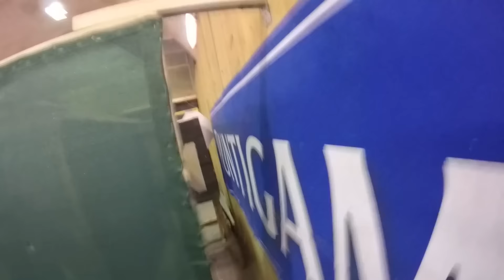Staatsmeisterschaft Standard 2016 - IPSC Level II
Gun: Tanfoglio Limited Custom HC
Calibre: .40S&W

Cam: GoPro Hero4 Silver